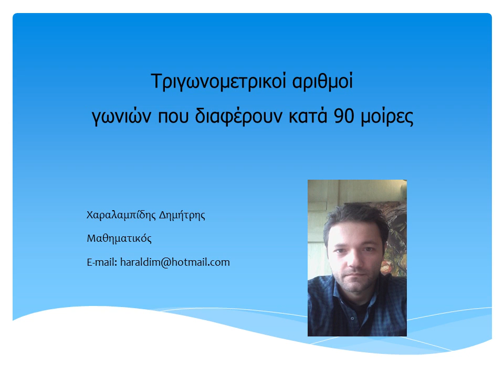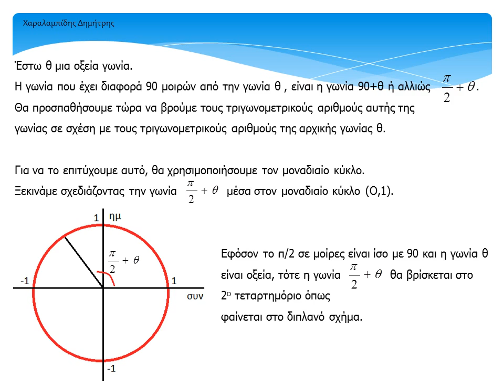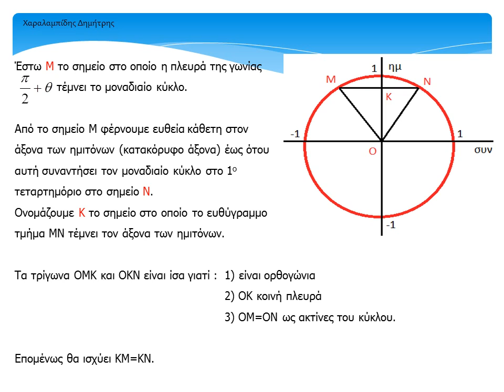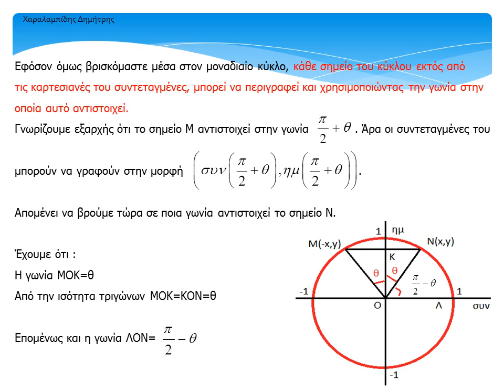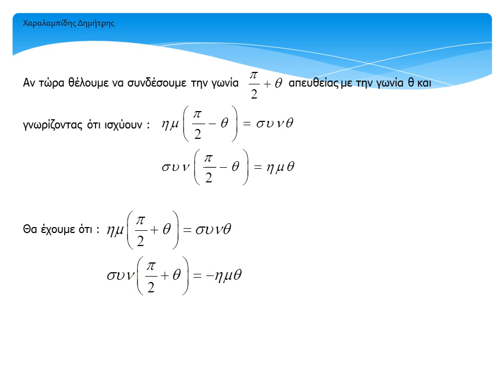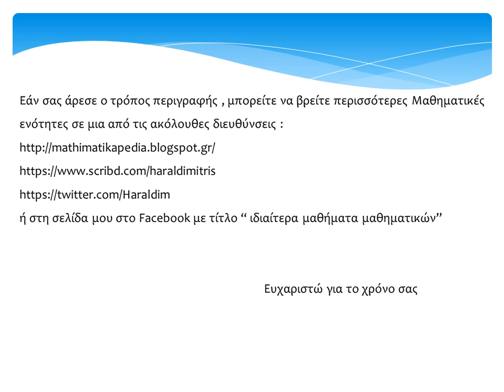Τριγωνομετρικοί αριθμοί γωνιών που διαφέρουν κατά 90 μοίρες